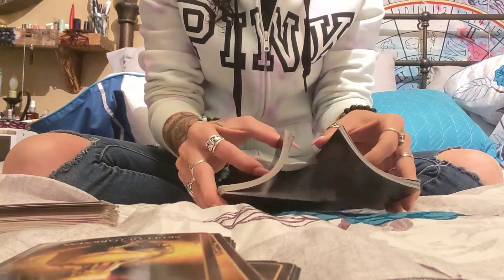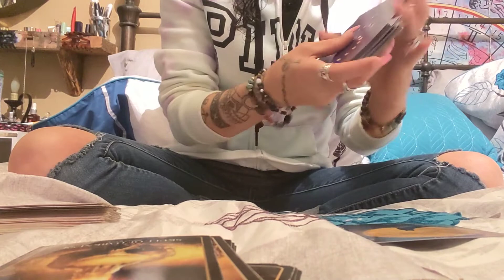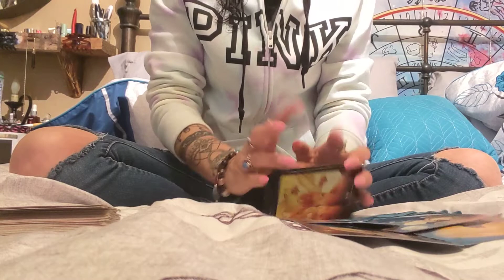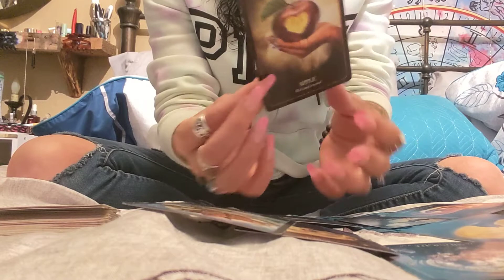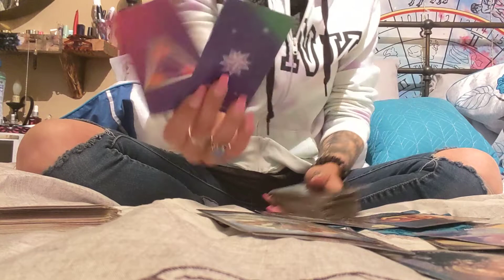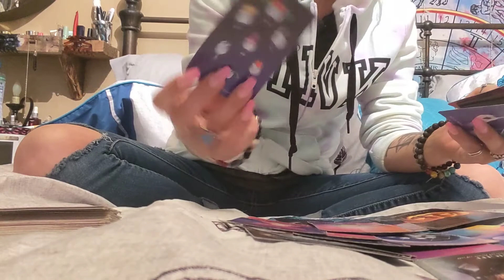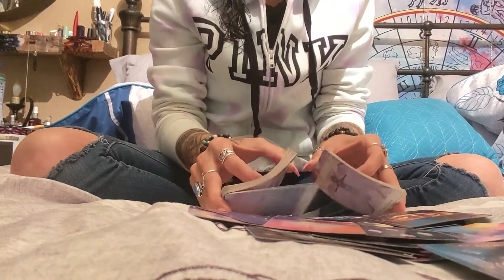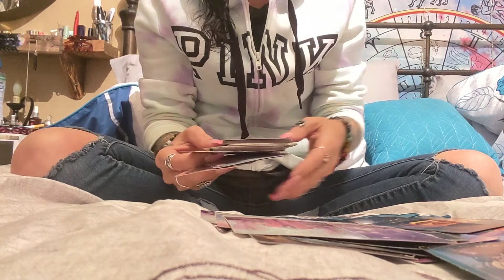Pisces ♓🐟 August/September: The risk is worth the reward 😇